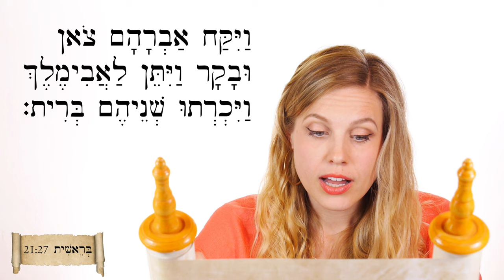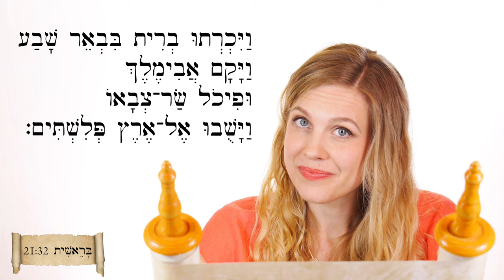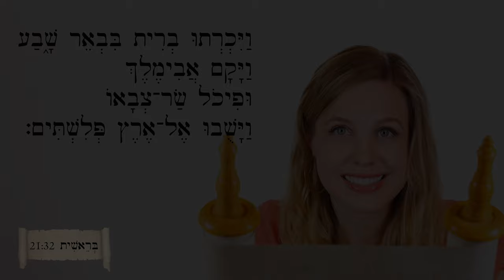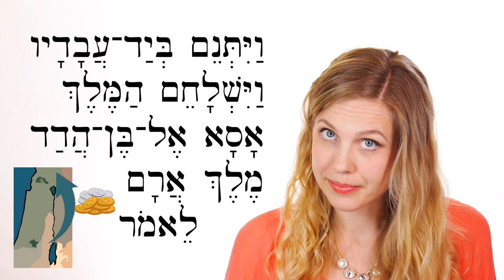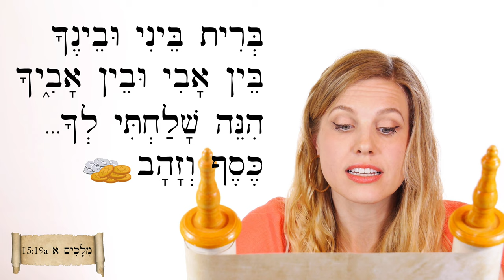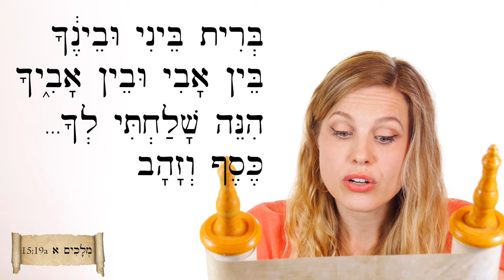Hebrew - Intro to pausal forms & disjunctive accents - Biblical Hebrew - Lesson 70b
Let's read Genesis 21: 27,32 & 1 Kings 15:19a and learn a couple of the accents that mark a pause between phrases and trigger "pausal forms."